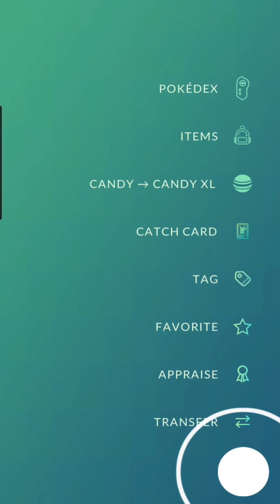Pokemon GO | Rocket Fairy Grunt Battle, Pokemon Rescue Shadow Grandbull | 2024